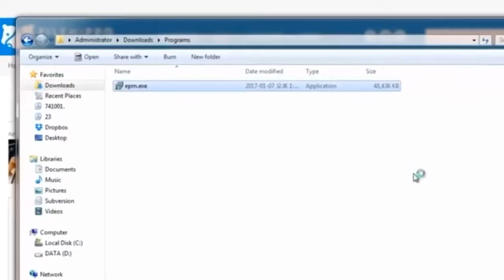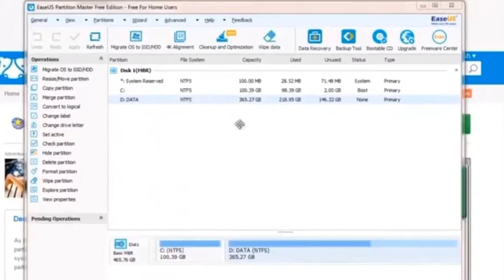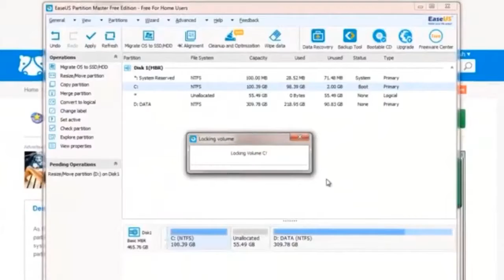C Drive is full how to free up space !! how to add disk space to c drive from another drive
Cdrive full what to do ?
Add more space c drive ?
Can i add more space to c drive ?
How to add disk space to c drive from another drive
C drive full in windows 7
C drive full in windows 8
C drive full in windows 10

MY GEARS :-
Laptop:- Lenovo
Editing :- Filmora

About : -
apnubhavnagar is a YouTube Channel, where you will find technological videos in Hindi & Gujarati,